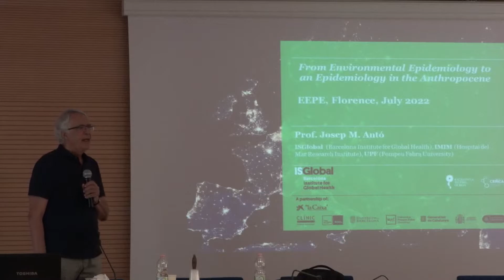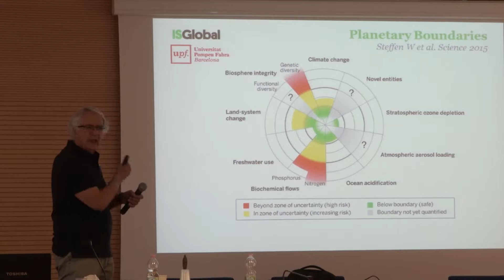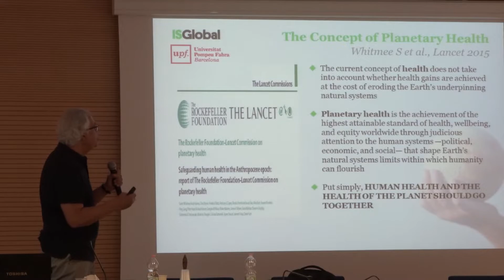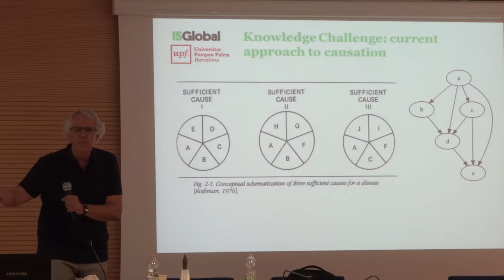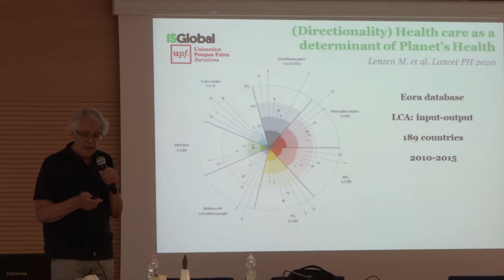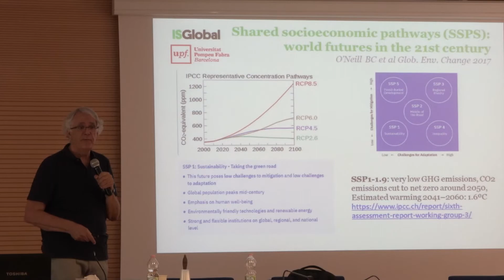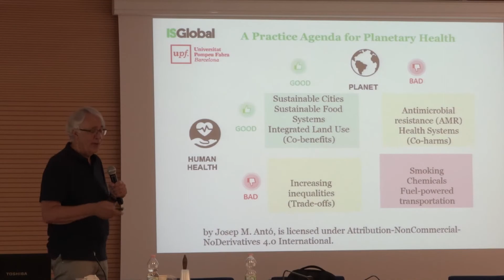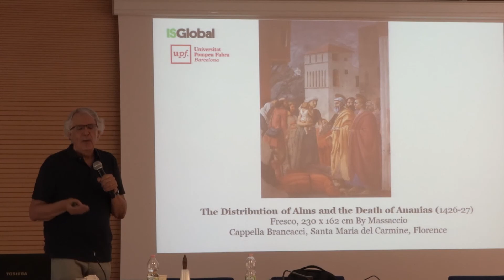Josep Maria Antó - Distinguished Lecture EEPE 2022